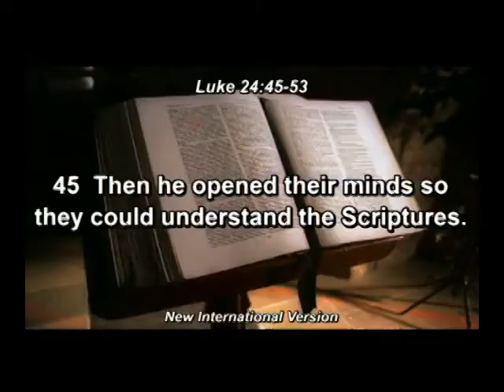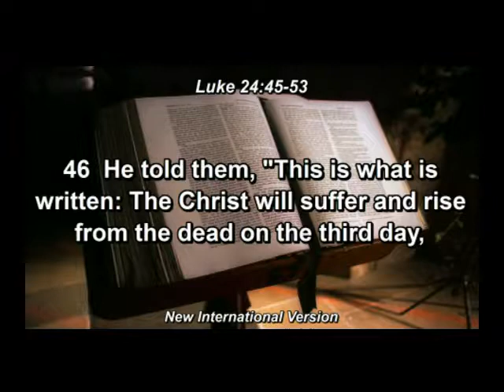Lillington Baptist Church - After Easter: Catalyst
11 AM Sermon, May 7, 2017
Rev. Daniel Selman, Pastor
Luke 24: 45-53
Lillington Baptist Church, Lillington, NC